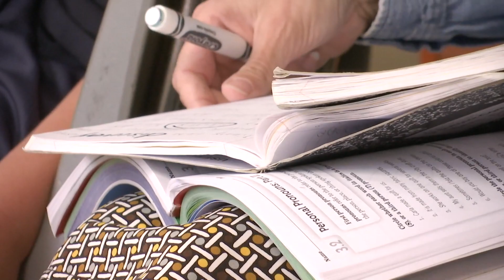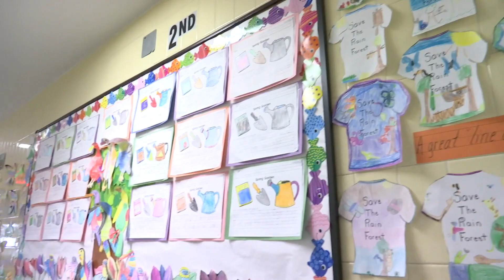Diocese of Brooklyn Goes Against the Trend as Enrollment at Catholic Schools Nationwide Plummets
209 Catholic schools across the country have closed over the past year, nationwide enrollment fell 6.4 percent, but in the Diocese of Brooklyn, registration is up nearly 1,500 students compared to this time last year.